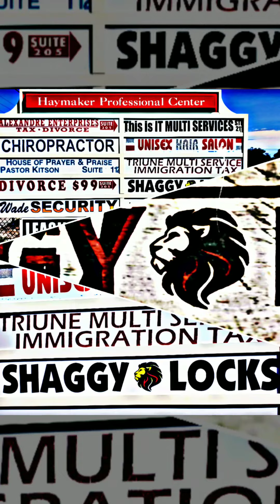Shaggy Locks: they got me right, A1!